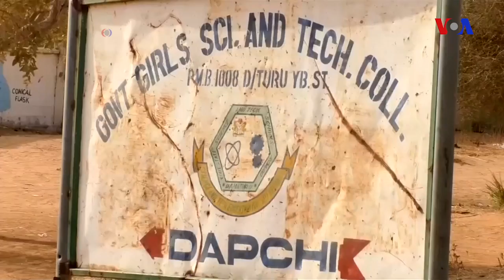Reks Tillerson Afrikada rəsmi səfərdədir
ABŞ dövlət katibi Reks Tillersonun Afrika qitəsinə rəsmi səfərinin əsas gündəmi terrorizmə qarşı mübarizədə qarşılıqlı münasibətlərin inkişaf etdirilməsidir. Reks Tillerson martın 6-sından 13-ünə qədər davam edəcək səfər çərçivəsində Çad, Efiopiya, Kenya və Nigeriyadan olan liderlərlə görüşəcək.